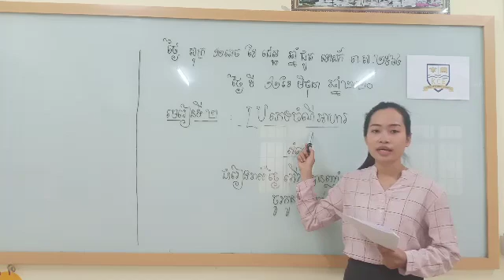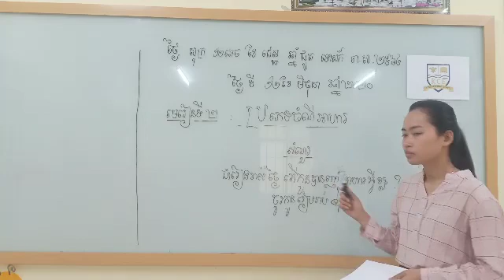ថ្នាក់ទី ២ វិទ្យាសាស្រ្ដ សិក្សាសង្គម មេរៀនទី២ ត ថ្ងៃ សុក្រ ទី ១២